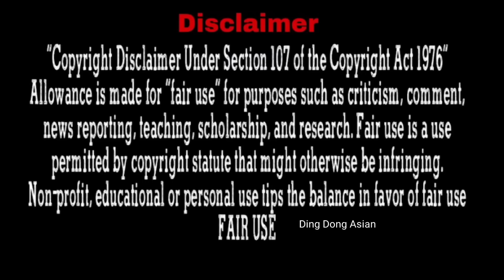He want to marry her for his Baby But end up with falling with her... Part-2